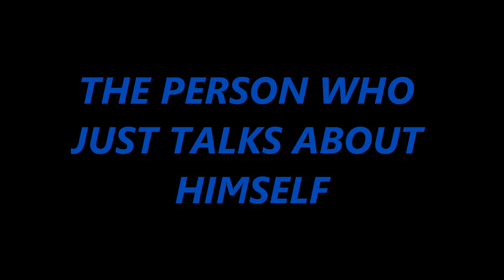JOB INTERVIEW (PART 2)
FACEBOOK : CALI VAN DER MERWE
                      :ANEES JACOO
                      :ZARREEN SAMBO

@ calivandermerwe18
@ 0__anees__6

AJ And Yusuf Gqom Dancing YouTube:
Zarreen Sambo
Facebook: Dala AJ And Yusie

Thank You So Much Guys For The Love And Support.

Adenaan Jacobs

This Video Is Not Meant To Offend Anyone
Only Having Some Fun And To Make You Guys Laugh A Bit👌😘🥰♥️